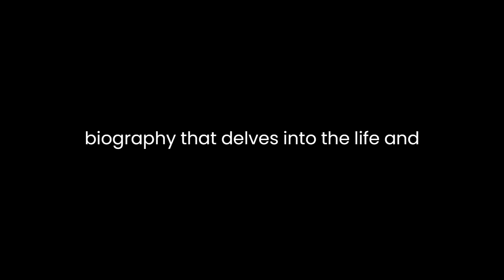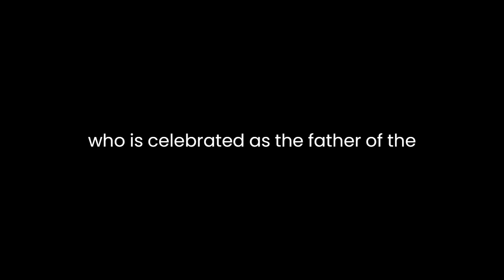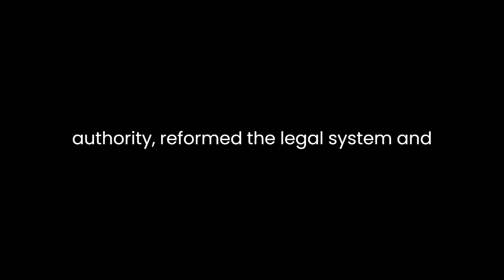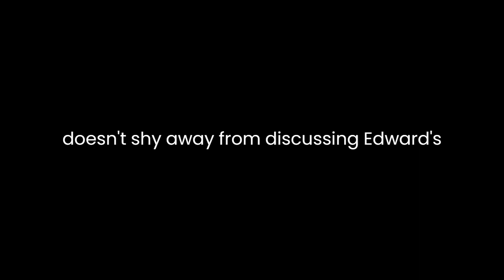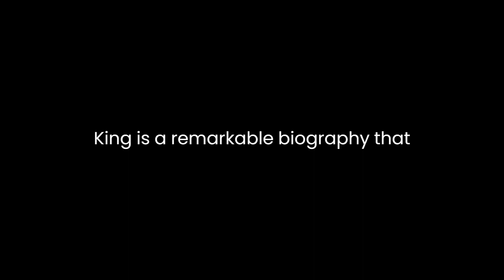"The Perfect King" By Ian Mortimer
"The Perfect King: The Life of Edward III, Father of the English Nation" by Ian Mortimer is a meticulously researched biography that delves into the life and reign of one of England's most influential monarchs, Edward III. In this compelling narrative, Mortimer takes readers on a journey through the tumultuous 14th century, exploring the complex character of Edward III and his profound impact on the development of the English nation.Mortimer's biography is a masterful piece of historical storytelling. He skillfully weaves together the threads of Edward's personal life and the broader historical context in which he reigned, creating a vivid and comprehensive portrait of the king. Throughout the book, Mortimer's prose is both engaging and informative, making the dense subject matter accessible to a wide range of readers, from history enthusiasts to academic scholars.One of the central themes of the book is the transformation of Edward III from a young and inexperienced king to a ruler who is celebrated as the "Father of the English Nation." Mortimer paints a vivid picture of Edward's early years, highlighting his struggle to assert his authority and gain control over a kingdom that had been weakened by the misrule of his father and regents. As Edward matures, he emerges as a shrewd and capable monarch who skillfully navigates the complex political landscape of his time.Mortimer's exploration of Edward's military campaigns and his pursuit of territorial expansion is a testament to the king's ambition and determination. The Hundred Years' War with France is a major focus of the book, and Mortimer provides a detailed account of Edward's military strategies and the famous Battle of Crécy. He also delves into the intricacies of medieval warfare, the role of chivalry, and the development of the English longbow, which played a pivotal role in England's military successes.In addition to Edward's military endeavors, Mortimer examines his domestic policies and their lasting impact on English society. Edward's efforts to strengthen royal authority, reform the legal system, and promote the use of English in government documents contributed to the development of a unified English identity. Mortimer skillfully illustrates how Edward's reign laid the foundation for the concept of a "nation" rather than just a collection of territories and subjects.One of the book's strengths is its in-depth exploration of Edward's personal life and relationships. Mortimer provides a nuanced portrayal of the king's marriage to Queen Philippa, emphasizing the depth of their partnership and the positive influence she had on him. The author also doesn't shy away from discussing Edward's extramarital relationships, painting a complex picture of a man whose personal life was filled with both love and political intrigue.Mortimer also dedicates a significant portion of the book to the broader context of the 14th century, including the Black Death and its devastating impact on England. He examines the economic and social consequences of the plague, as well as the challenges it posed to Edward's rule. This contextualization of Edward's reign within the larger historical landscape adds depth and richness to the narrative.Throughout the biography, Mortimer supports his arguments and narrative with a wealth of primary sources and historical evidence. His extensive research is evident, and he engages with various scholarly debates and interpretations of Edward's reign. This scholarly rigor enhances the credibility of the book and makes it a valuable resource for those interested in medieval history."The Perfect King" is not without its flaws. Some readers may find the level of detail overwhelming, especially in the descriptions of battles and military campaigns. Additionally, while Mortimer admirably attempts to present a balanced view of Edward III, there are moments when the author's admiration for his subject shines through, potentially leading to a slightly idealized portrayal.In conclusion, Ian Mortimer's "The Perfect King" is a remarkable biography that offers a comprehensive and engaging portrait of Edward III and his role in shaping the English nation. Mortimer's storytelling prowess and thorough research make this book an excellent resource for both history enthusiasts and scholars. It provides a deep understanding of the 14th century, the challenges of medieval kingship, and the enduring legacy of Edward III as the "Father of the English Nation."